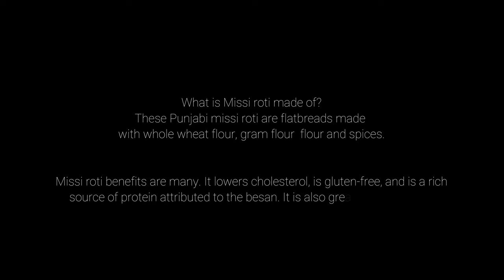Our Simple Breakfast | Simplified Lifestyle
FIRST TIME HERE? Welcome. You'll find videos on this channel revolving mainly around Minimalism, Cleaning, and the Filipino Indian Lifestyle. I hope to create a place for everyone to take a little break, to get inspired in our own little way. We deserve to.
Have a nice day & May God bless you always abundantly & exceedingly!

Blessings,
Simplified Lifestyle

COMMENT POLICY: Let’s keep the comments section friendly. Constructive criticism is always welcome and appreciated. However, hurtful or disrespectful comments that don’t have anything to do with the topic of the video will be deleted.